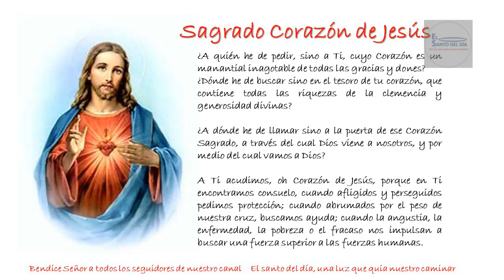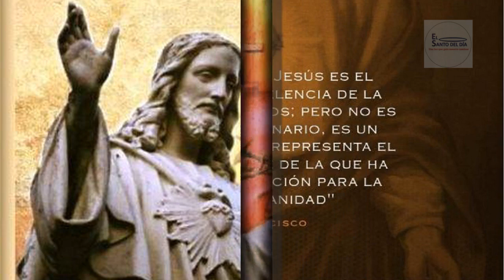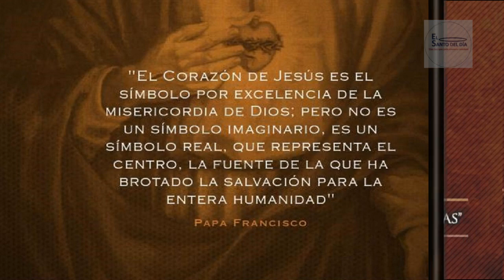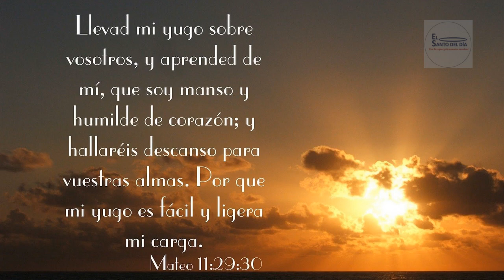NOVENA AL SADRADO CORAZON DE JESUS / DIA CUARTO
DIA 4

Aspirar a formar mi corazón a tu semejanza.

¡Oh Corazón puro de Jesús, espejo cristalino en quien resplandece toda la perfección! Concédeme que yo pueda contemplarte perfectamente, para que aspire a formar mi corazón a tu semejanza, en la oración, en la acción y en todos mis pensamientos, palabras y obras.